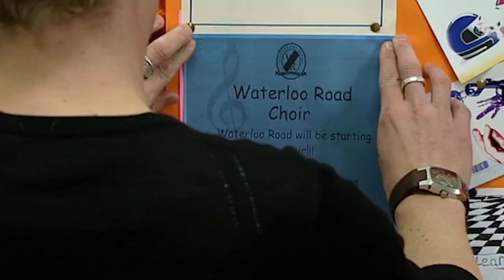Matt Enters School Into Choir Competition | Waterloo Road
Matt decides to enter Waterloo Road into a choir competition, but will the new and improved choir have what it takes?